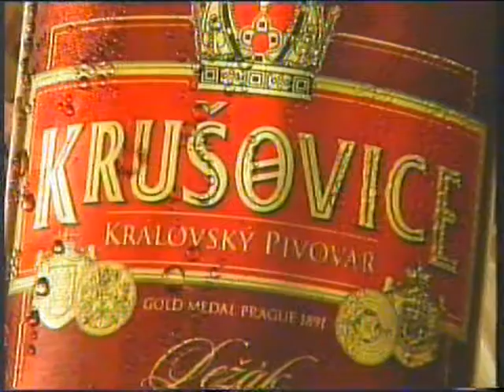zlata mřiž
3.čast toho co jsem našel